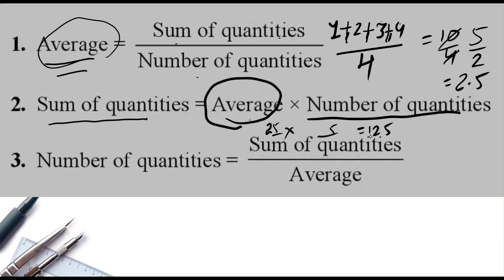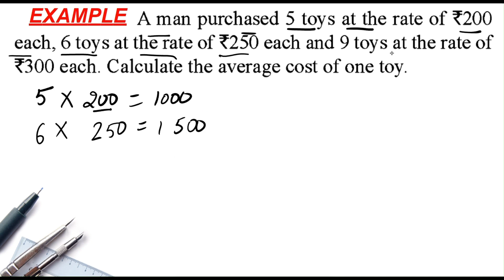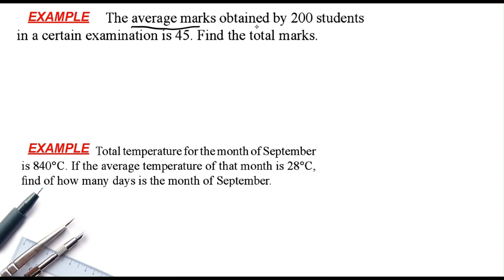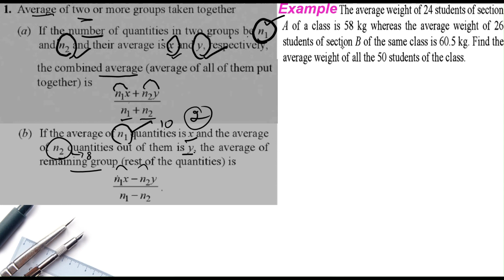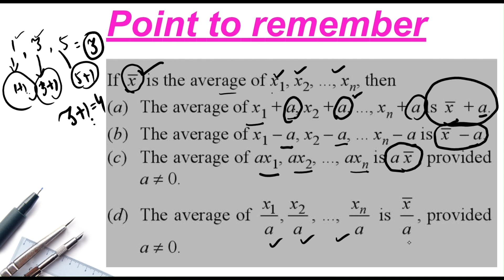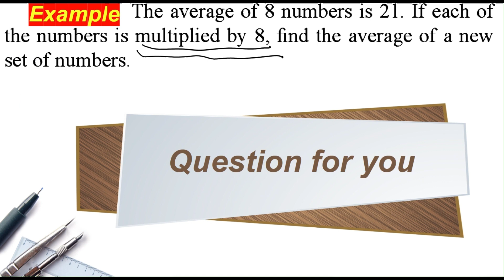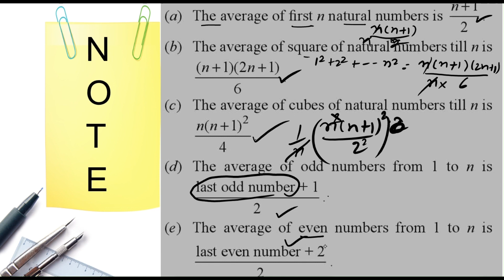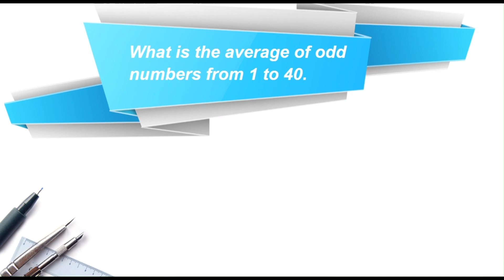Average (basic to advanced )